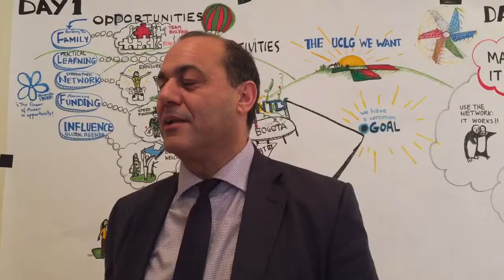Mohamed Sefiani from Chefchaouen at UCLGMeets